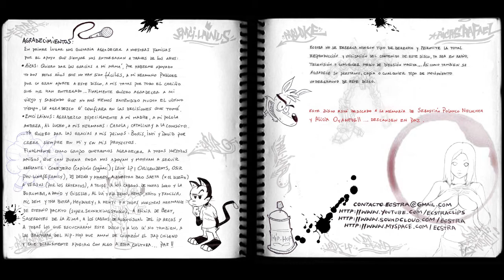EcStRa - Medicina Legal & Hechando Humo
Tema incluido en el disco la ECSTRATEGIA, lanzado el año 2011.